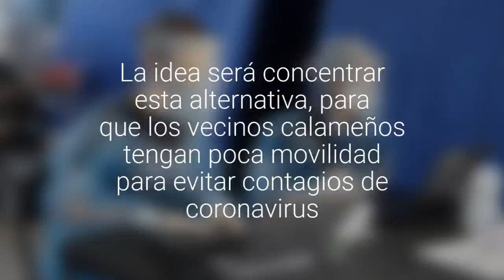[FOTOS] Llevarán una feria con productos y atención de servicios públicos a los barrios…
Se realizó la primera y fue todo un éxito. La idea será concentrar esta alternativa, para que los vecinos calameños tengan poca movilidad para evitar contagios de coronavirus.